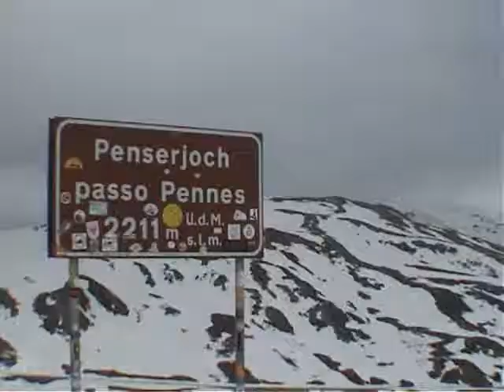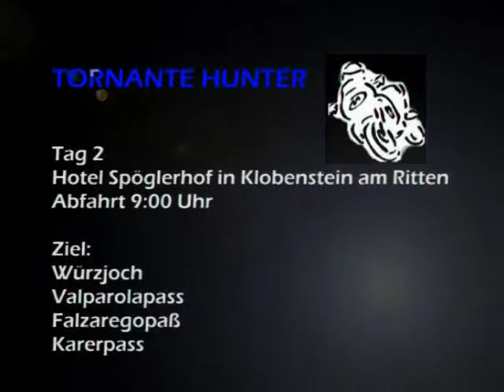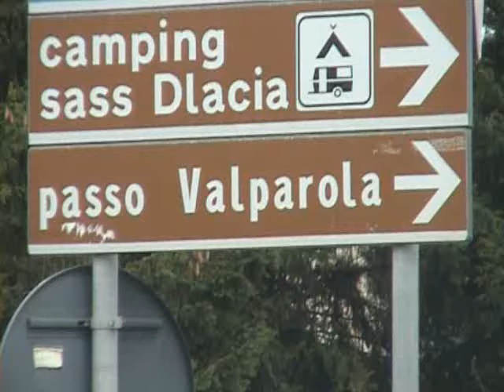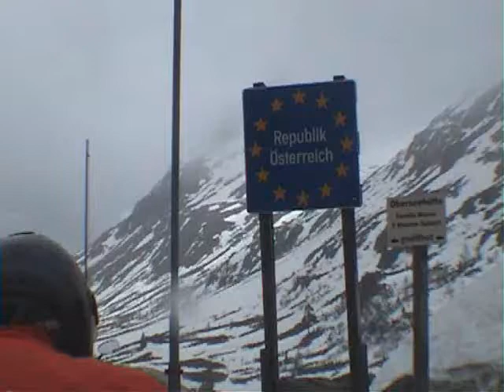Motorradreise Südtirol 2008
mit 10 Bikes am Ritten in Südtirol